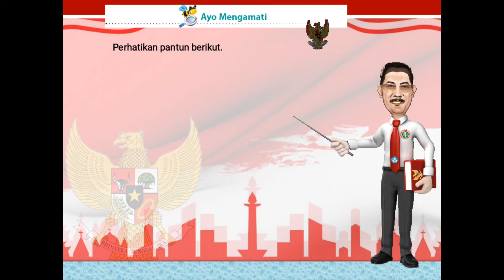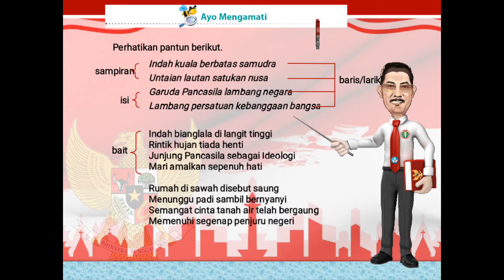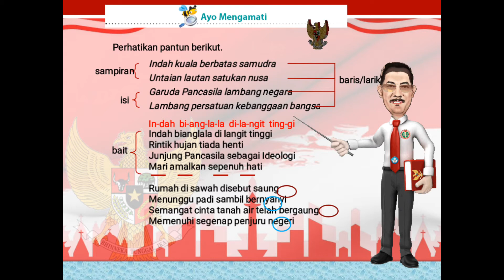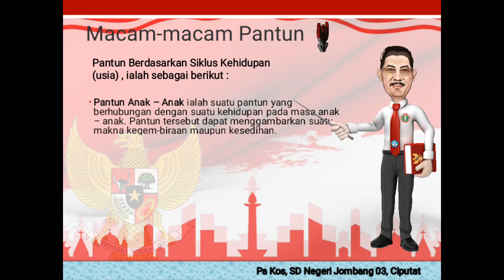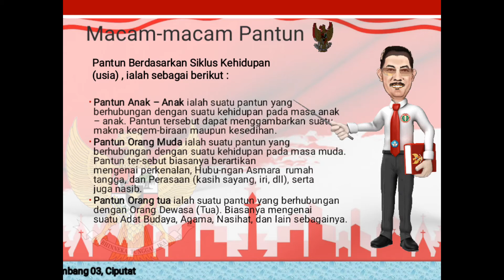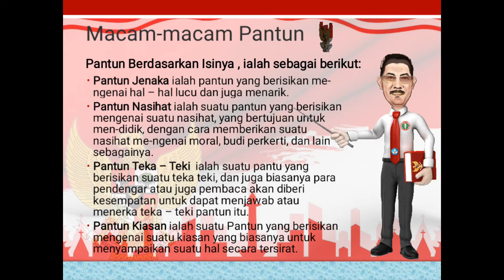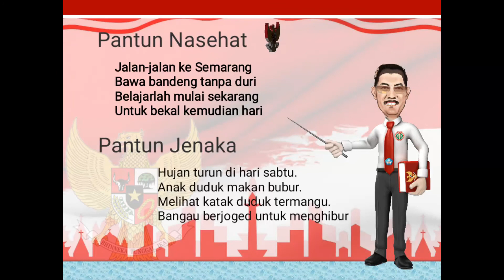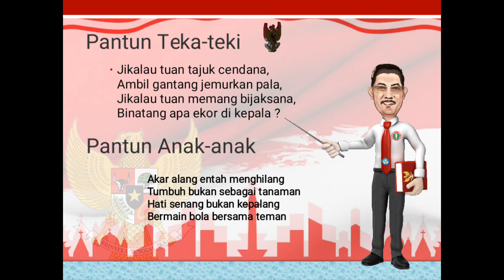AYO BELAJAR PANTUN, Dilihat dari Segi Usia, Isi dan Contohnya (Tema 4 Kelas 5)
Tematik Terpadu kelas 5, Tema 4 semester 1
Pantun ada 2 macam
1. Pantun dilihat dari segi usia
2. Pantun dilihat dari segi isi
3. Contoh

video pembelajaran
ayo belajar
kegiatan pembelajaran
senang belajar
kelas 5
kelas 6
tematik kelas 5
cara cepat
cara mudah
pengertian
contoh
penyelesaian soal
cerita
role playing